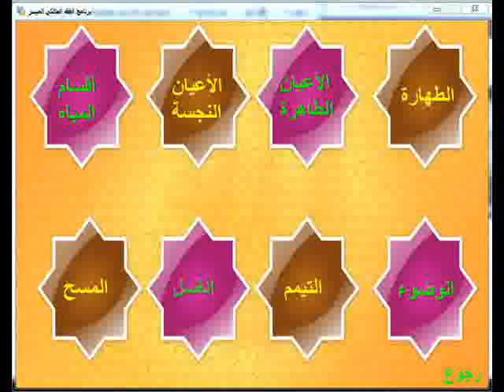SHARHIN LITTAFIN AHDARI - AHLARI 14